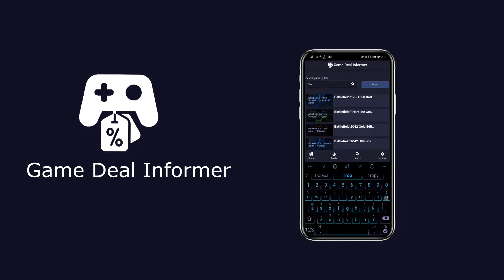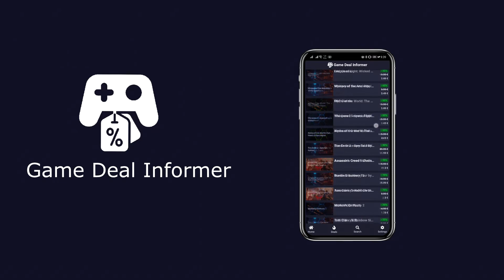Mám vlastní aplikaci - Najdi si svou slevu - Game Deal Informer